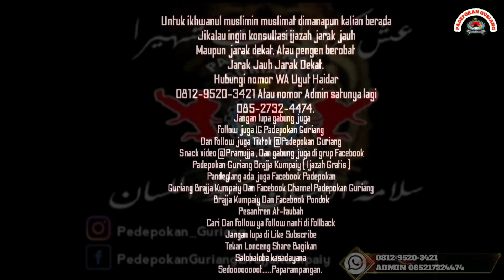CAKUNG JAKARTA TIMUR GEMBLENGAN KEILMUAN JARAK JAUH'